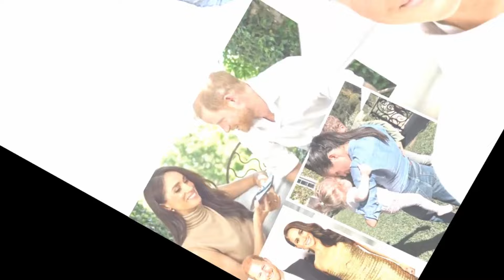MEGHAN IN COLD SWEAT! Ghost Archie's REAL MOTHER Expose Meg's Borrowed Son Idea In Press Conference.